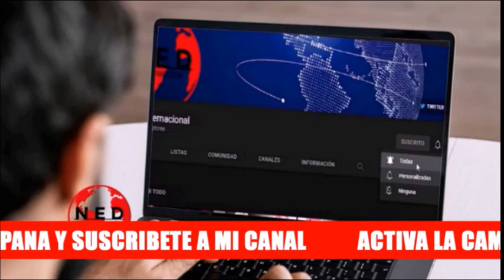INDIGNANTE 🎯 FDO LONDOÑO Y LA NOTICIA TRISTE DE HOY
Una noticia triste e indignante en colombia